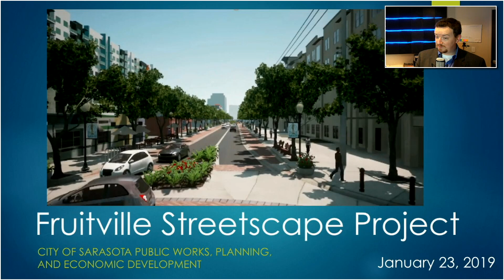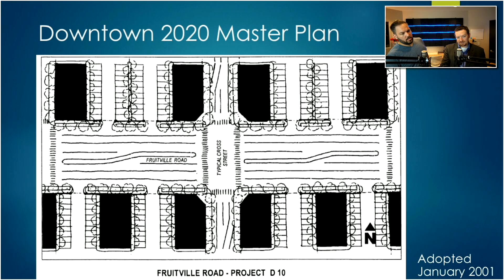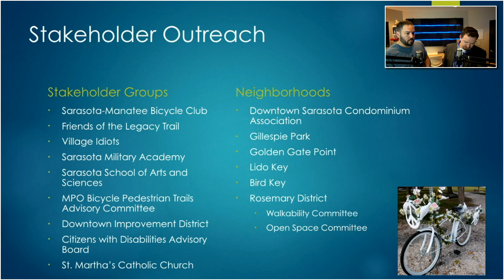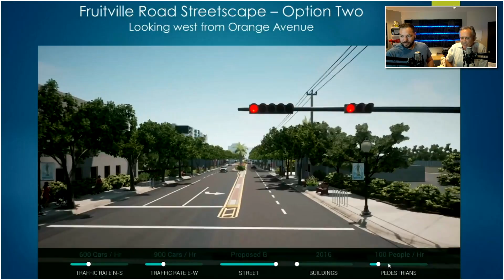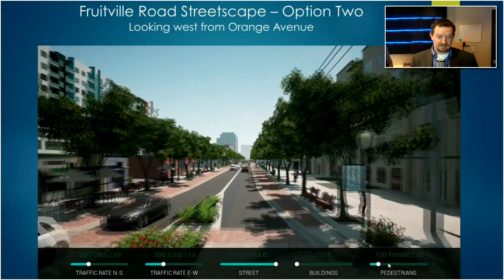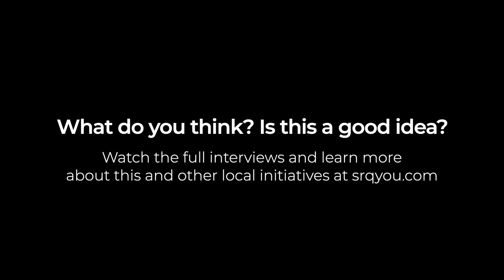Fruitville Streetscape Overview - Full length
The city of Sarasota is quietly building support to shrink Fruitville rd from 4 lanes to 2.

The changes would affect Fruitville Rd from Links Ave through to US 41. The plan also calls for 3 new traffic circles at Lemon, Central, and Cocoanut. We wanted to learn more about the project so we interviewed the deputy city engineer as well as a vocal critic of the plan.

Here is what we learned.